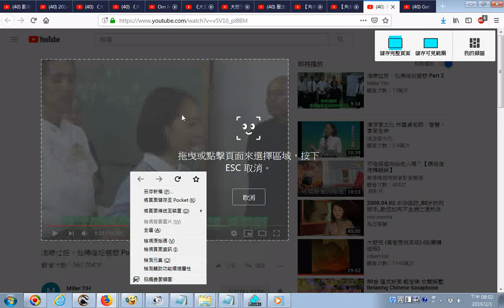20190201 網路影片擷圖的操作實況錄影 以youtube影片為例 海啸过后，仙佛临坛慈悲 Part 1 YouTube關公 地藏古佛慈悲